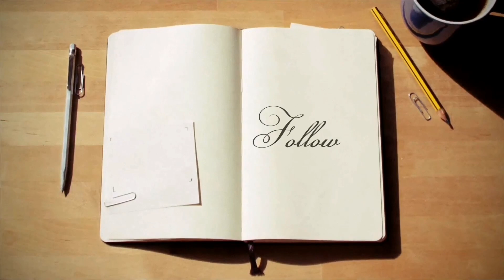👉Success Story, Interview with Sachin Yadav (Assistant Teacher)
In this video Mr. Sachin Yadav(Assistant Teacher in Uttar pardesh) explained How he cracked Tet&Supertet in his first exam. Btc, bed, Nvs, kvs,Tet&Ctet, Supertet students must watch this video✍️✍️✒️✏️🖍️🖋️